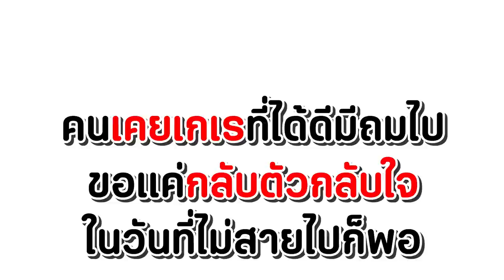เมื่อก่อนเกเร ผมอยากกลับตัว หนังสั้น พี่ฟิล์ม น้องฟิวส์ Happy Channel